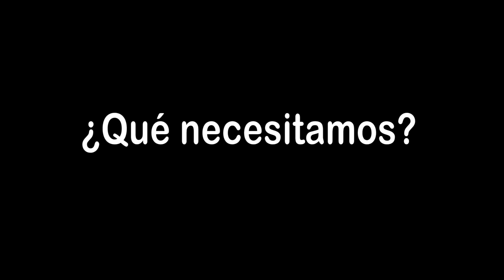pH | Indicadores Naturales [PREPARACIÓN...EXPERIMENTO]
¿Cómo obtener un indicador de pH de col lombarda o repollo morado?  Lo explico en este vídeo.